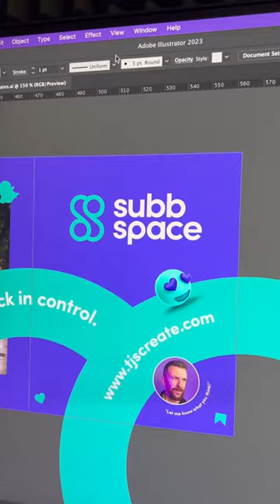How to create SEAMLESS Carousel Posts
Here is a quick tutorial to end the week on how I like to create my seamless carousel post in Adobe Illustrator.

They are a great way to showcase your brand identity work and for businesses to share their story, products or services. 👌 Enjoy!